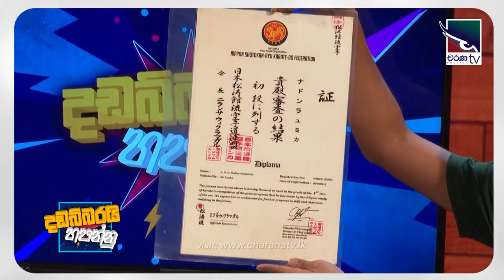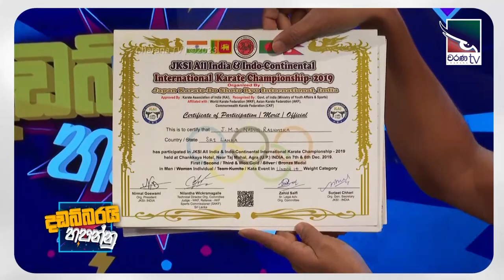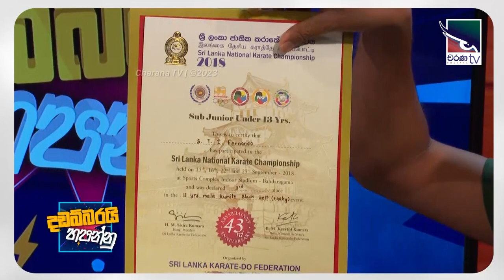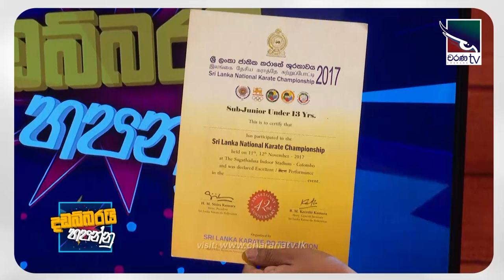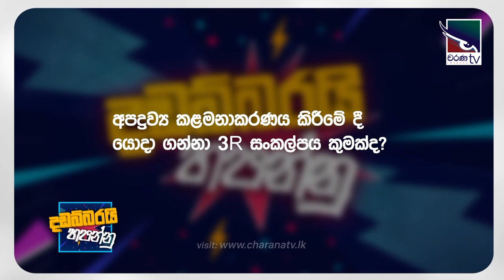Nadun Rashmika | Tharusha Fernando | Adithya Abeysinghe | Dadabbarayi Hapannu